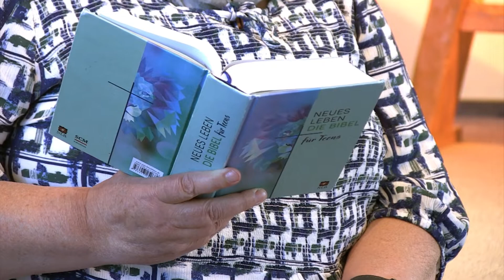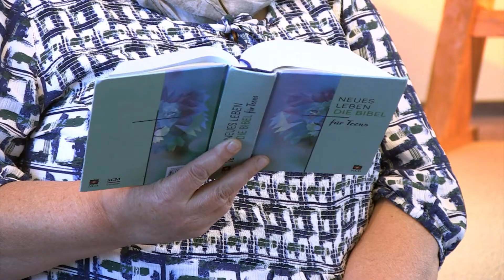Online-Gottesdienst aus der Evangelisch-Freikirchlichen Gemeinde Teterow (02.05.2021)